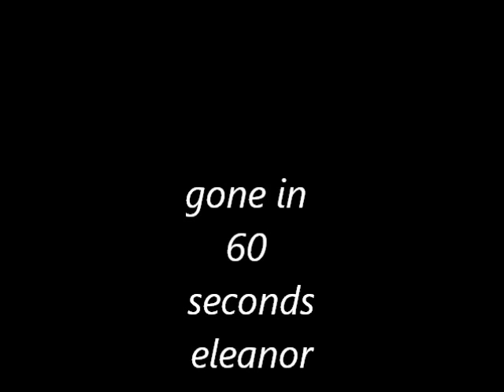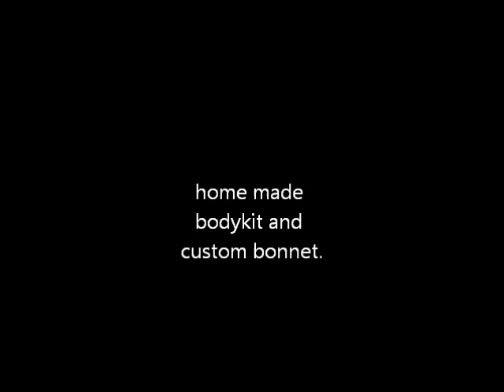gone in 60 seconds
eleanor